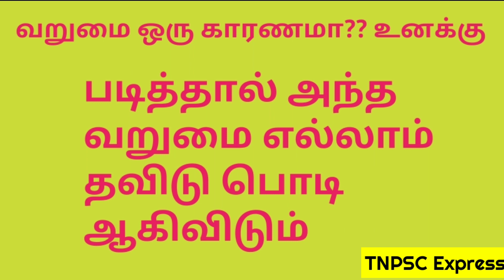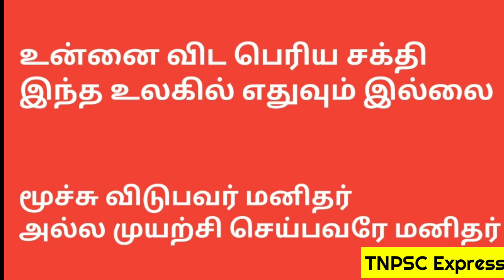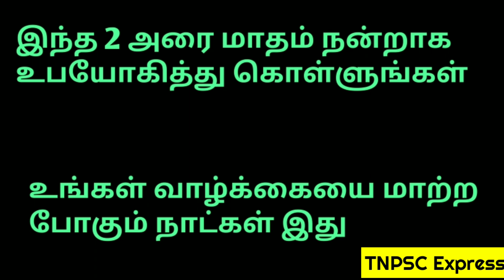TNPSC Motivation Video..Don't miss The video